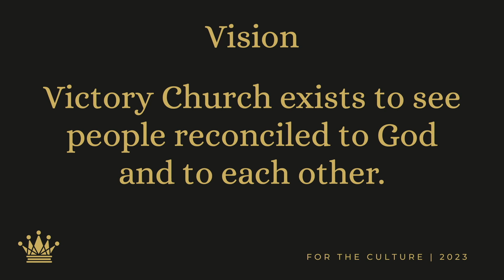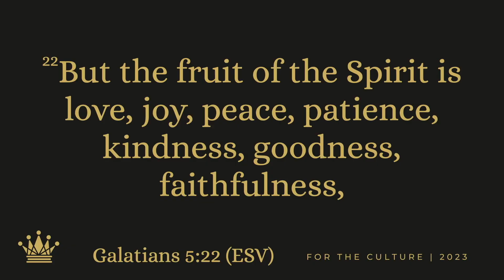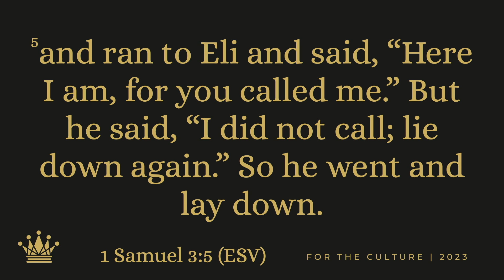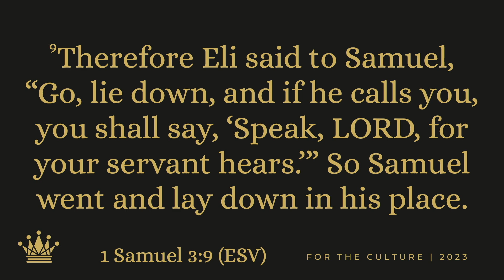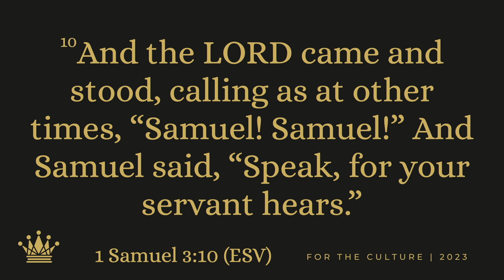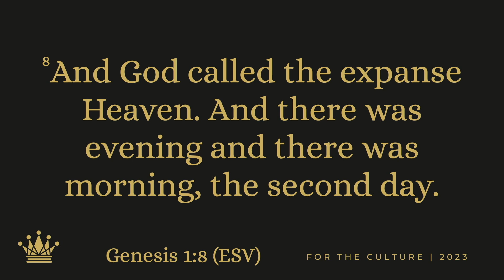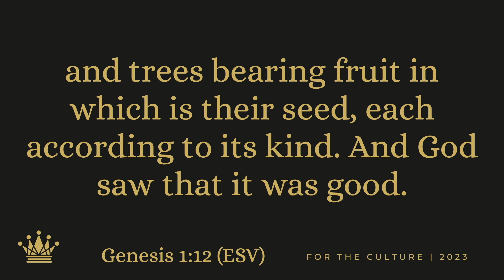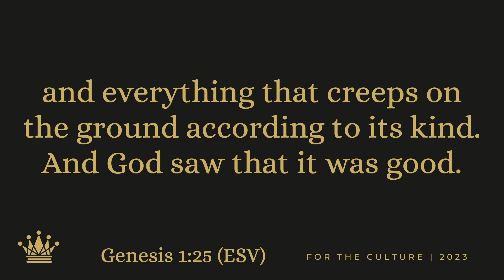Disciple | Pastor AJ Mosley | 9/24/2023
Vision: Victory Church exists to see people reconciled to God and each other
Mission: Demonstrate. Deliver. Disciple. Deploy.
Demonstrate
- We will demonstrate the victory and reconciliation that God has wrought in our lives.
Deliver
- We will deliver those bound to the same victory and reconciliation that we now walk in.
Disciple
- We will disciple people in this newfound life of victory and reconciliation with grace and without judgment.
Deploy
- We will deploy victorious and reconciled people to demonstrate, deliver, disciple, and deploy others.

Disciple
- Patience
- Proximity
- Perspective

Patience
Matthew 4:18-20 “18 While walking by the Sea of Galilee, he saw two brothers, Simon (who is called Peter) and Andrew his brother, casting a net into the sea, for they were fishermen. 19 And he said to them, “Follow me, and I will make you fishers of men.”[a] 20 Immediately they left their nets and followed him.”
Acts 2:37-41 “37 Now when they heard this they were cut to the heart, and said to Peter and the rest of the apostles, “Brothers, what shall we do?” 38 And Peter said to them, “Repent and be baptized every one of you in the name of Jesus Christ for the forgiveness of your sins, and you will receive the gift of the Holy Spirit. 39 For the promise is for you and for your children and for all who are far off, everyone whom the Lord our God calls to himself.” 40 And with many other words he bore witness and continued to exhort them, saying, “Save yourselves from this crooked generation.” 41 So those who received his word were baptized, and there were added that day about three thousand souls.”
2 Peter 3:8-9 “But do not overlook this one fact, beloved, that with the Lord one day is as a thousand years, and a thousand years as one day. 9 The Lord is not slow to fulfill his promise as some count slowness, but is patient toward you, not wishing that any should perish, but that all should reach repentance.”
Colossians 3:12 “Put on then, as God's chosen ones, holy and beloved, compassionate hearts, kindness, humility, meekness, and patience”
Galatians 5:22-23 “22 But the fruit of the Spirit is love, joy, peace, patience, kindness, goodness, faithfulness, 23 gentleness, self-control; against such things there is no law.”

Proximity
- Proximity to God
Matthew 11:28-30 (NIV) “28 “Come to me, all you who are weary and burdened, and I will give you rest. 29 Take my yoke upon you and learn from me, for I am gentle and humble in heart, and you will find rest for your souls. 30 For my yoke is easy and my burden is light.”
- Proximity to Others
Ephesians 4:2-3 (NIV) “2 Be completely humble and gentle; be patient, bearing with one another in love. 3 Make every effort to keep the unity of the Spirit through the bond of peace.”
1 Corinthians 11:1 “Follow my example, as I follow the example of Christ.”

Perspective
Philippians 1:6 “And I am sure of this, that he who began a good work in you will bring it to completion at the day of Jesus Christ.”
Zechariah 4:10 “For whoever has despised the day of small things shall rejoice, and shall see the plumb line in the hand of Zerubbabel.”